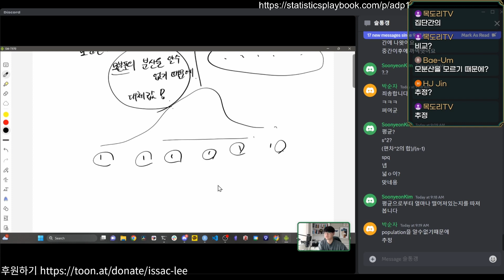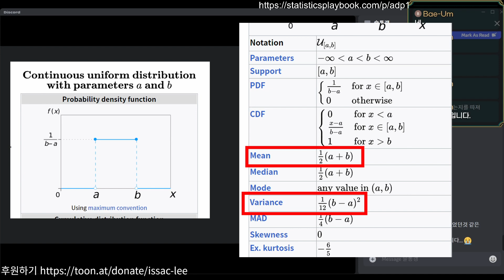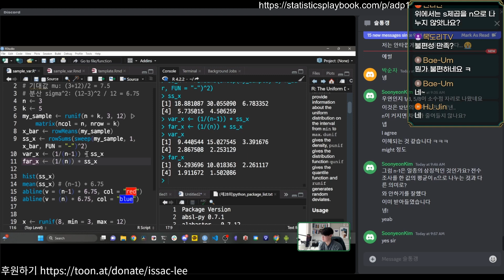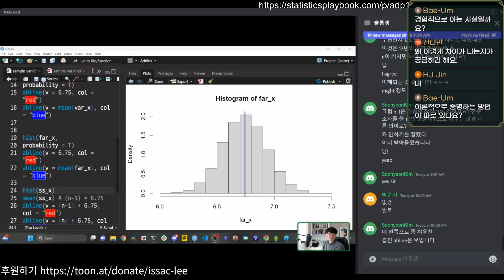표본분산 직관적 의미와 n-1로 나누는 이유 [시뮬레이션 편]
오늘은 표본 분산을 왜 n-1로 나누는가에 대한 질문을 많이 받아서 같이 파헤쳐보는 시간을 가져보았습니다. 전체 2 파트로 구성해서, 1편은 시뮬레이션, 2편은 기대값을 직접 구해보는 시간입니다. :)

🧑‍💻슬통갱😎🤓 가입하기:
강의에 사용된 코드와 강의안, 필기는 채널 유료 멤버십분들에게 제공됩니다!

📘📗슬기로운통계생활 엑셀을 활용한 기초통계 강의📕📒

0:00 표본분산의 개념잡기
15:58 시뮬레이션 시작!